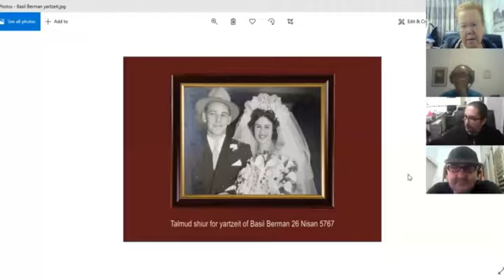225 Bava Kamma daf 33a1 (Yahrzeit for Basil Berman)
225  Bava Kamma daf 33a1 (Talmud Bavli Schottenstein) - Damon Kabb